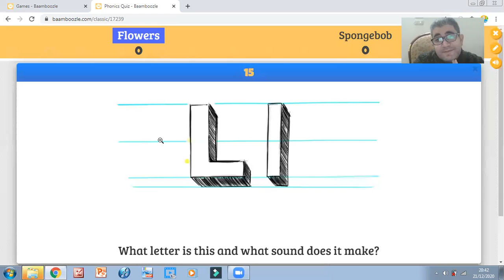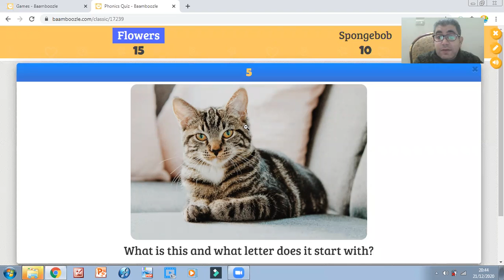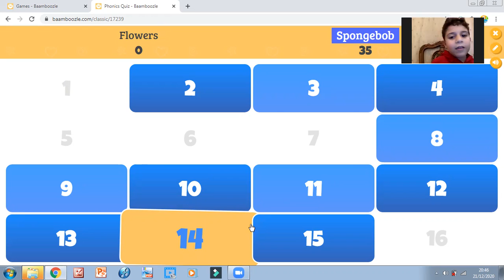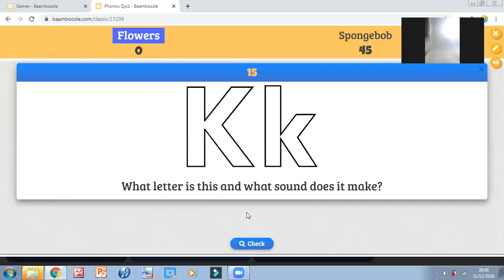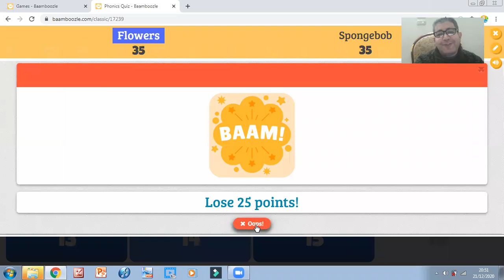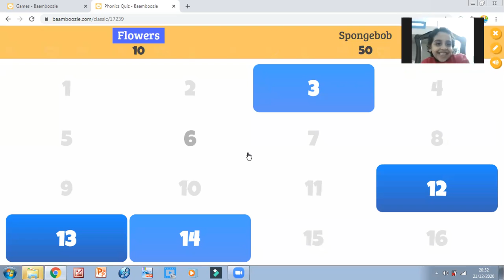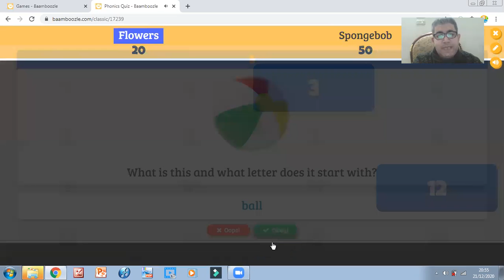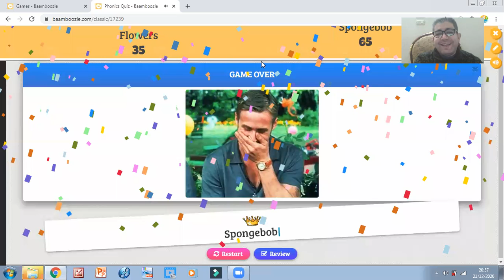Flowers Vs Spongebob